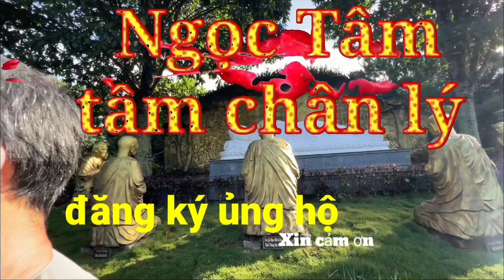Chú Mười Nhịn,chia sẻ kinh nghiệm niệm Phật,Chứng Tam Bất Thoái. Giải thoát Sanh tử luân hồi